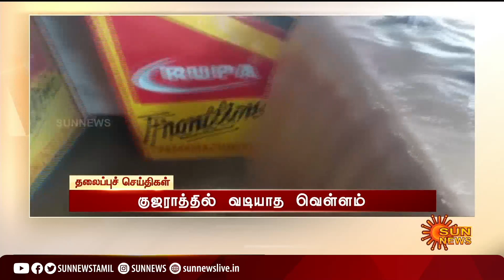Headlines Now | Noon 12 PM | 20-07-2022 | Sun News | Tamil News Today | Latest News